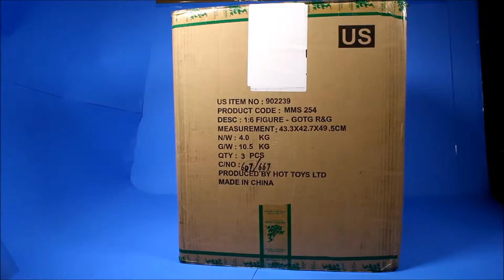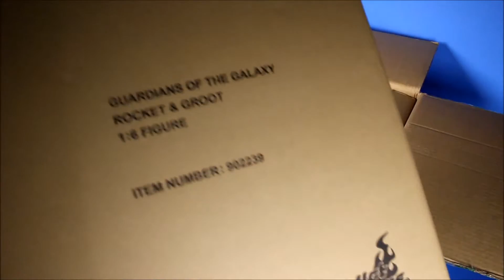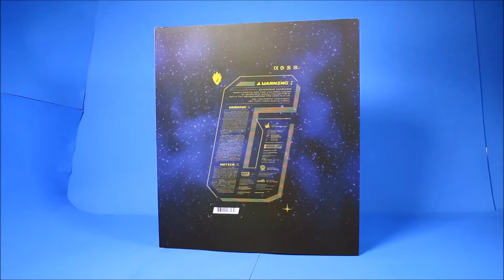Sideshow Hot Toys Rocket Racoon & Groot Action Figure Unboxing Guardians Of The Galaxy Collection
Watch as I pull the new Rocket Racoon and Groot set from a sealed case and then open them up to play with.